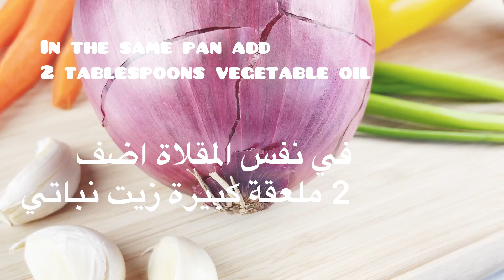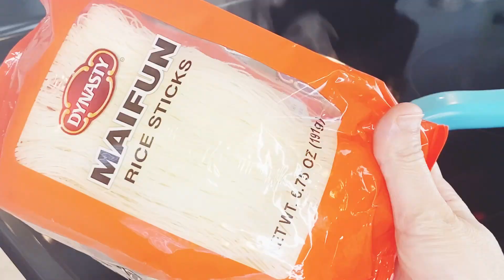How To Make Rice Noodle Sticks With Chicken And Vegetables | Gluten Free Stir Fry Noodles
How to make rice noodles stick with chicken and vegetables. If you love stir fry noodles you should try this delicious gluten free stir fry noodles with chicken and vegetables. This chicken with vegetables recipe is so easy to make, quick, full of flavor, so tasty, and is gluten free.

 ⏰ Timestamp⏰
00:00 Welcome back to my channel 🤗
00:22 5 Chicken tenderloins cut into thin slices lengthwise
00:45 2 Tablespoons butter
00:58 1/4 Teaspoon cardamom powder
01:03 1/4 Teaspoon paprika powder
01:06 1/4 Teaspoons curry powder
01:09 1/4 Teaspoon oregano
01:14 Make sure to season the chicken with the spices, salt, and pepper on both sides
01:18 Cook for couple of minutes on both sides
01:28 Season with salt and pepper on both sides
01:33 In the same pan add 2 tablespoons vegetable oil
01:40 1 Red onion cut into julienne cut
02:06 4 carrots cut into julienne cut
02:15 cooke until tender but crunchy
02:24 2 colored peppers cut into julienne cut
02:51 3 cloves crushed garlic
03:05 1/2 cabbage cut into julienne cut
03:35 Season with salt and pepper
03:38 Season with spices
03:51 Add 4-8 Tablespoons gluten free soy sauce
03:59 1 Tablespoon balsamic vinegar
04:09 1 Tablespoon sugar
04:17 Add the chicken
04:28 Cover with hot water , let stand for 10 minutes, and drain well
04:23 Make sure to remove from heat
05:18 2 Scallions sliced
05:46 So good
06:00 Have a gluten free day

🔴INGREDIENTS:
5 Chicken tenderloins cut into thin slices lengthwise
2 Tablespoons butter
1/4 Teaspoon cardamom powder
1/4 Teaspoon paprika powder
1/4 Teaspoons curry powder
1/4 Teaspoon oregano
Make sure to season the chicken with the spices, on both sides
Season with salt and pepper on both sides
In the same pan add 2 tablespoons vegetable oil
1 Red onion cut into julienne cut
4 carrots cut into julienne cut
cooke until tender but crunchy
2 colored peppers cut into julienne cut
3 cloves crushed garlic
1/2 cabbage cut into julienne cut
Season with salt and pepper
Season with spices
Add 4-8 Tablespoons gluten free soy sauce
1 Tablespoon balsamic vinegar
1 Tablespoon sugar
1 pack rice noodles 191 g
Cover with hot water , let stand for 10 minutes, and drain well
2 Scallions sliced

المكونات:
5 قطع دجاج تندرلوين مقطعة إلى شرائح رفيعة بالطول
2 ملعقة كبيرة زبدة
1/4 ملعقة صغيرة من بودرة الهال
1/4 ملعقة صغيرة من مسحوق الفلفل الحلو
1/4 ملعقة صغيرة مسحوق كاري
1/4 ملعقة صغيرة اوريجانو
تأكد من تتبيل الدجاج بالبهارات على الجانبين
يتبل بالملح والفلفل على كلا الجانبين
2 ملعقة كبيرة من الزيت النباتي
1 بصلة حمراء مقطعة إلى شرائح جوليان
4 حبات جزر مقطعة إلى شرائح جوليان
2 حبة فلفل ملون مقطعة إلى شرائح جوليان
3 فصوص ثوم مهروسة
نصف ملفوف مقطّع إلى شرائح جوليان
يتبل بالملح والفلفل
يتبل بالبهارات
أضف 4-8 ملاعق كبيرة من صلصة الصويا الخالية من الغلوتين
1 ملعقة كبيرة خل بلسميك
1 ملعقة كبيرة سكر
1 علبة نودلز الأرز 191 جما
2 بصل أخضر مقطّع إلى شرائح

Credit:
Musician: @iksonmusic